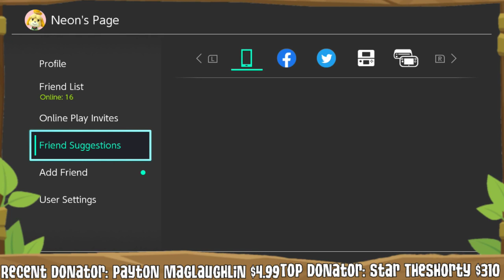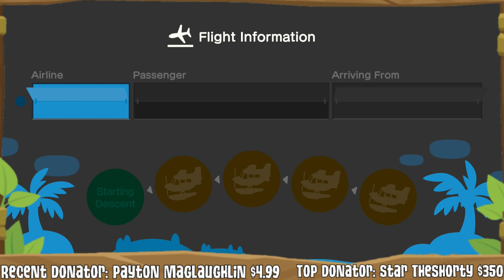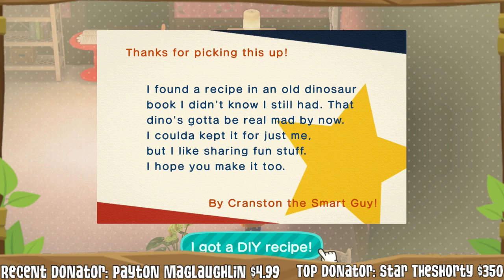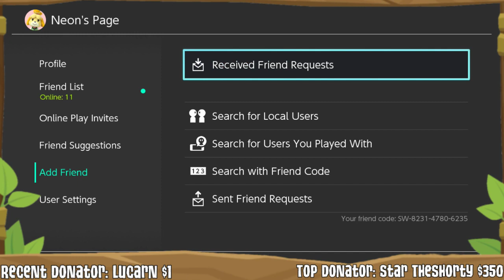🔴🐾Let's Hang Out! Animal Crossing: New Horizons Stream | NEONVISIONS🐾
Username: Neonvisions
Game: Animal Crossing
Steam ID: Neoncupcakesxo
*Make sure you are over the age of 18 OR have permission from your parent
Star TheShorty - Neon's Favorite
Hope AJ - Neon's Favorite
Nikki - Neon's Favorite
《Ace•Røulette》- Godly
Katy - Cool Kid
Archenwolf • 29 years and - Cool Kid
Haddorkible - Cool Kid
4everdestiny21 - Cool Kid
1. Sara Makeup/Prismatics AJ $245 +3 month animal jam membership
2. Gabe the furry : $142
3. Star TheShorty $134
Deceiving Whiskers : £33
Ballerinadance19 Aj $31.92
Starmane4 AJ : $28
Ganoosh : $22
Ghastlywolf1e £20
Summer24246 Aj : $20
Henry Regnery $20
Olivia Warner $18
Teal_Caramels : $19
ElsaC Unicorn Aj $17
Southernsongs : $16
Goldsmith Gamer €15.00
Teaboi 11 $21.92
Rainbow TechnoWaffle : $10
Nitrous XP : $9
Galaxy Girl $7.96
SnappIess Playz $7.96
Telrdonttell : $7
Dragonsareawesomer CA$5
CuteNinjaCat Gaming $5
xXBlackVelvetXx Grace_YT $5
Mr Zombie lee $5
SilverLuna $4.99
Madison Carpenter $4.99
Snowyeveningz AJ $4
Katelynsakura AJ $3.99
Warrrior A :j $3
Coco TheCat $3
SG4000 AJ $2.98
Kawaii_ OwO SEK20.00
Starxz : $2
Aj wolfpack : $2
iiTsumia RBLX : $2
Pastel Pink : $2
Lillian Brown : $2
itsmemestar AJ : $2
R u mad? : $2
zarzarbingy1 Aj £2
wisteriarats €2.00
Paradox Gacha $2.00
Shiteyano €1.99
just apples $1.99
Tweettweetie Jamaa $1.99
duck lol Aka autumn $1.99
Pawtasticz AJ €0.99
crispychikkins aj $1
BlueRazzy $1
Happie $5.98
Rask But Italian $0.99
Fluttermoose Animations SEK 50.00
Anthia Latt A$15.00
Lilly Mortimore £1.00
Bittles The cookie $1.99
Prince Kerron $12.99
Evie Thornton £1.99
Hope AJ $5
Teal Muchii Wolf $10.96
jboy $0.99
Kath Lavender $11.97
úñáltërëd $19
《Ace•Røulette》$6
Compl3x $2.95
Hope AJ $47.92
Auth Zero $1
brooke0828 $5.97
Tweettweetie $1
Taxibat $5
LollyUgaming £2
Lucarn $1

TOP ITEM DONORS:
1. Gabe the furry : Purple long, elf tail armor, black and green headdress, RIM headdress
2. Nightwolf836 : Yellow Long, 3 Green Longs, 3 Orange Longs -, Purple Long, 2 Black Longs and Green short wrist
3. Neonconfidence : Black long, 16 Wrists, Green long, Yellow long
4. 91255monkey91255 : RIM headdress, Yellow long wrist
5. Clearwizard : Orange long, Black long

Thank you guys SOOO much!
RULES:
No spamming
No vulgar language
No begging
No asking for mod or items
No advertising
No gift backs/refunds